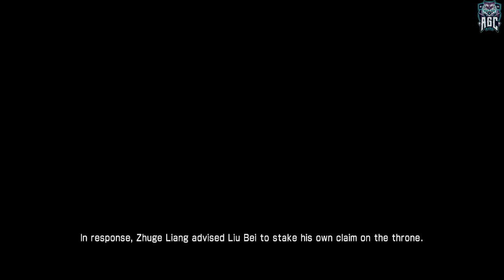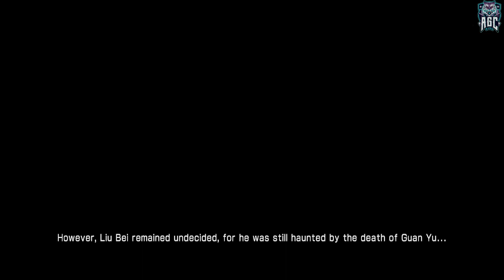Dynasty Warriors 7: Xtreme Legends - Part 30 - No Commentary - Playtime Full Game Walkthrough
[PC 720p 60FPS] Dynasty Warriors 7: Xtreme Legends - Part 30 - No Commentary - Playtime Full Game Walkthrough